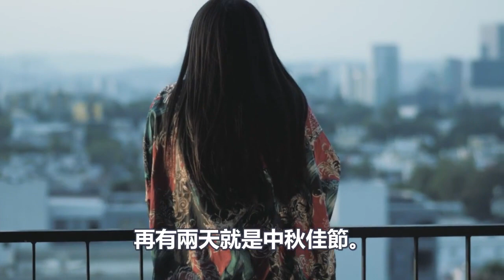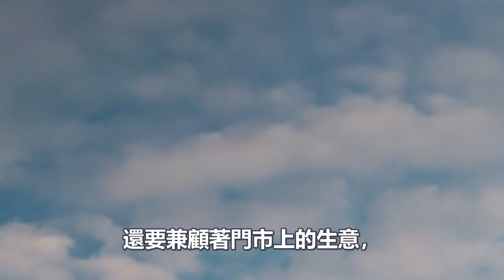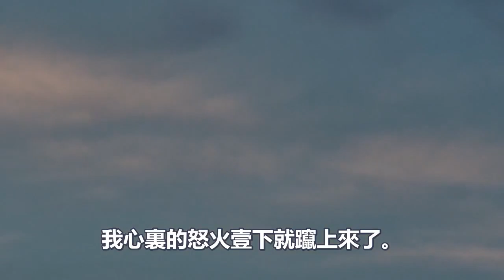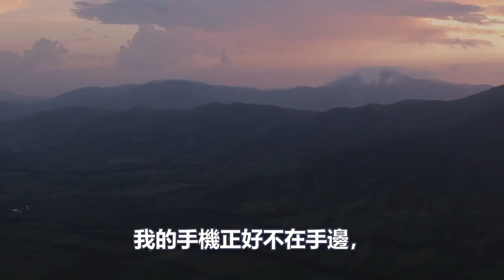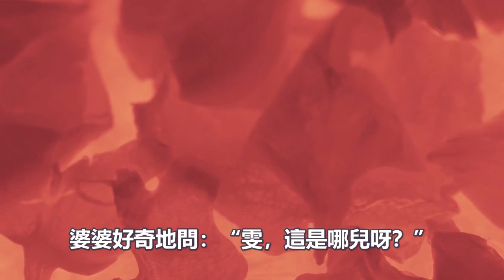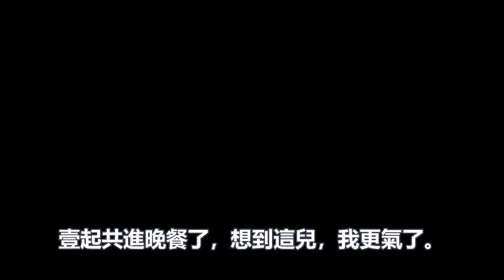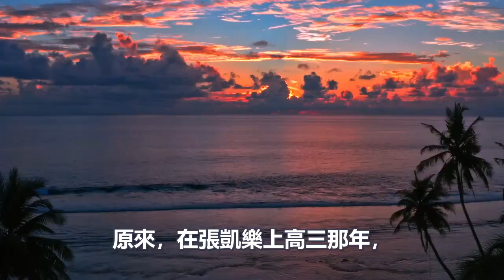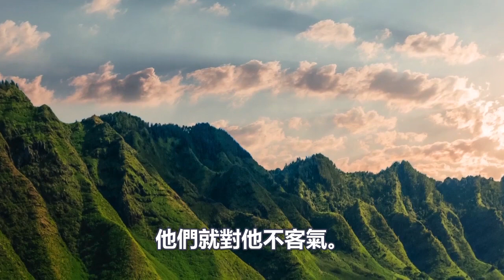老公深夜外出約會，我開車帶公婆去捉姦，敲門看見一幕我生氣大鬧，婆婆見狀无奈說出一話我羞愧難當